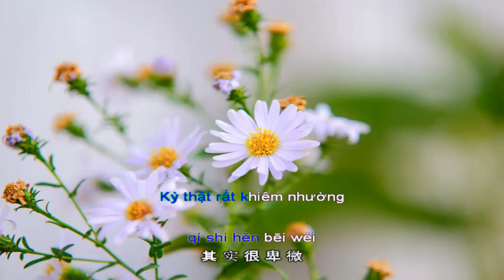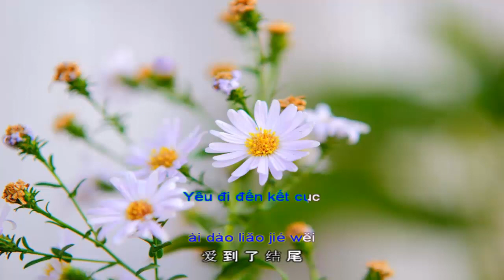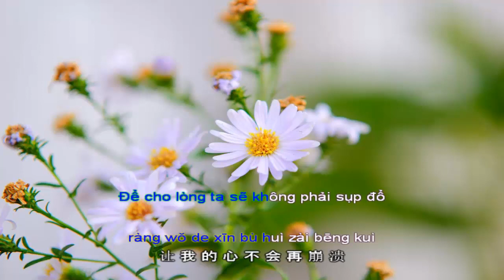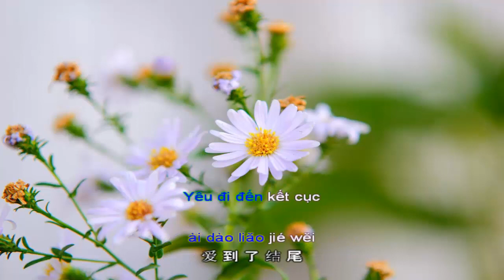[Vietsub Pinyin] Bả vai ai có thể lưu giữ nước mắt của ta ‖ 谁的肩膀能收留我的眼泪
‖ 演唱: 陈瑞
‖ Biểu diễn: Trần Thụy
※ 作词: 杨玉鹏
※ Làm thơ: Dương Ngọc Bằng
※ 作曲: 陈伟
※ Soạn nhạc: Trần Vĩ
‖ Thời gian phát hành: 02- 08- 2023
Cảm ơn các bạn đã đến xem nghe nhạc vui vẻ!
★ Video này chỉ nhằm chia sẻ bài hát và không có ý định vi phạm bản quyền